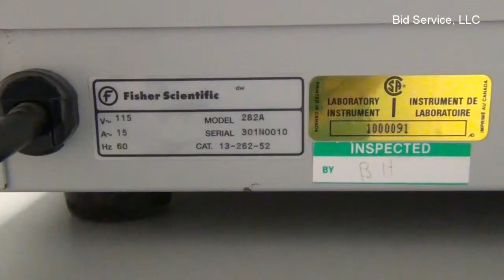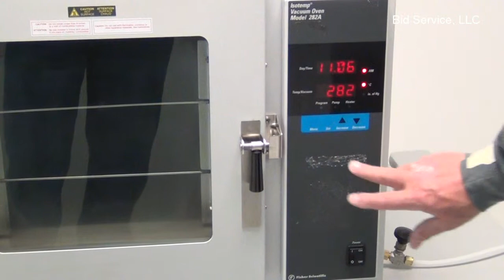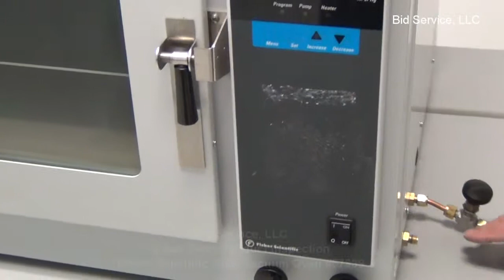Fisher Scientific 282A Vacuum Oven #57339